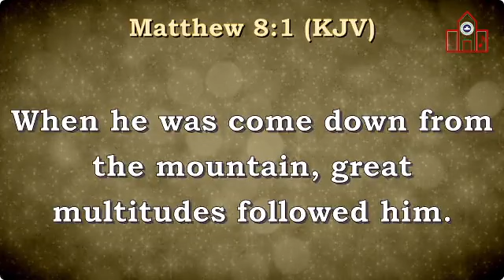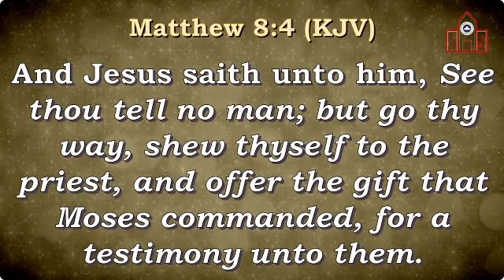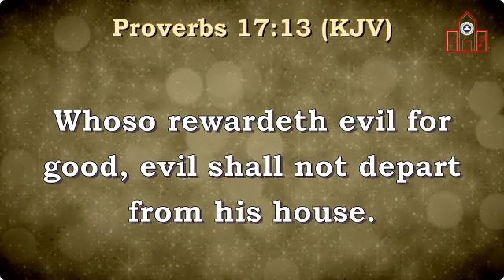FAITH CLINIC SERVICE – 25th April 2024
Ministering: Dcns Tosin Fayomi
TOPIC: Complaining Or Reporting
BIBLE TEXT: Isaiah 41:21